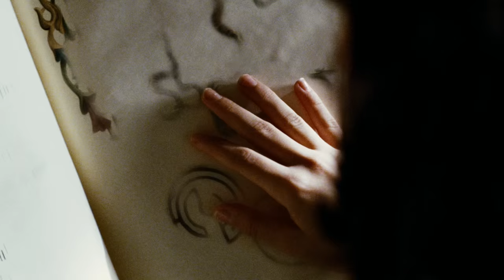CRIMSON PEAK- Tom Hiddleston Smashes It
Crimson Peak is another corker from horror master Guillermo del Toro.

Del Toro's work has covered lots of ground- giant robots in Pacific Rim, American pulps and H. P. Lovecraft in Hellboy, and all manner of spooky ghost children and vengeful spirits with all of his other work. Here, with the able talents of Tom Hiddleston (fit AF) and Mia Wasikowska (also fit AF), plus a great creative team, del Toro brings the haunting beauty of Gothic literature to life.